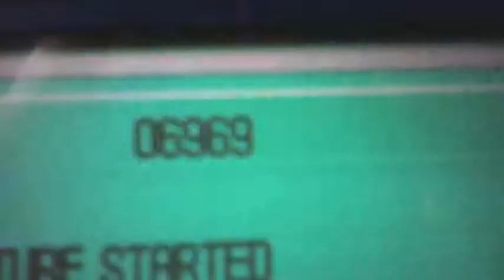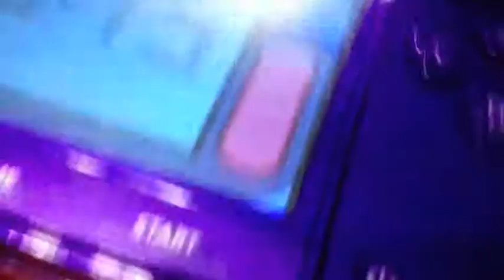[ISHC] Shiny Wurmple #3 after 10,894 encounters!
3rd Shiny Wurple will evolve into. silcoon :(
WHY DO ALL 3 OF THEM EVOLVE INTO SILCOON oh well i can have 1 of each form. So this is probably my last shiny in Eterna for the ISHC cause i've gotten 6 shinies 2 being Buneary 3 being Wurmple and 1 being Murkrow. We do not take any ownership of the songs in the video we just use them. The three songs were 1. Angel with a Shotgun by: Nightcore 2. Unbreakable by: Nightcore and 3. Hall of fame music Fire Red and Leaf Green by: Nintendo, Game Freak and the Pokémon Company. Good luck with all of your hunts!